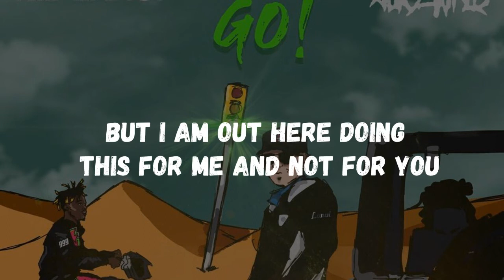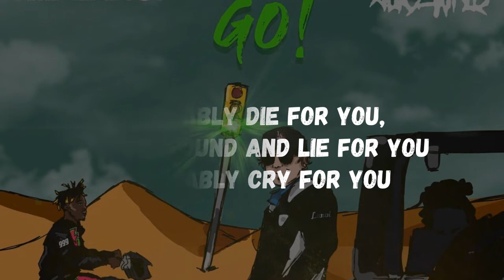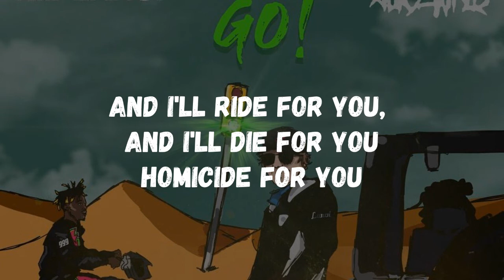The Kid LAROI, Juice WRLD - GO (Lyrics)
The Kid LAROI, Juice WRLD - GO

Okay, go, go, go
She always be talking like she know, know, know
I told her don't ever leave me 'lone, 'lone, 'lone
I guess I'm accident-prone, prone, prone
Prone, prone, prone, oh

I don't know no better (I don't)
I just wan' get into things, I just want mine better (Nah)
You fuck up my brain, you don't know no better, yeah (Okay)
Wish I knew you better, shit, but I don't know no better
So I keep doing what I know best, yeah
You're really good at fucking with me, girl, I'll give it to you (I will)
But I am out here doing this for me and not for you
I done fucked around and got attached, damn, I'm so with you
I don't know what to do, I don't know what to

And I should slide for you
And that's my biggest problem, in denial 'bout you
Tonight, I'll go open up the night for you
Probably die for you, fuck around and lie for you
Probably cry for you
[Chorus: The Kid LAROI]

Perky with the lean, it got me slow, slow, slow
And yeah, I know I made a few mistakes before
But you know I ain't fucking with these hoes no more
Won't let go, I'm the type to show you that you're too special
Please don't be the type to hate the things I do
And I'll ride for you, and I'll die for you
Homicide for you

[Chorus: The Kid LAROI & Juice WRLD]